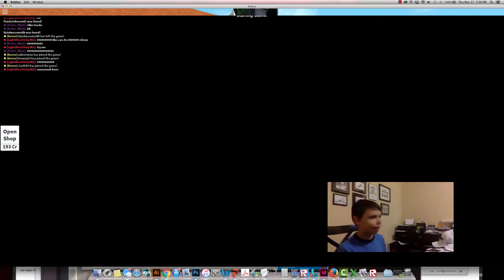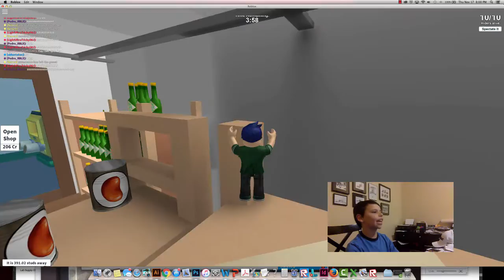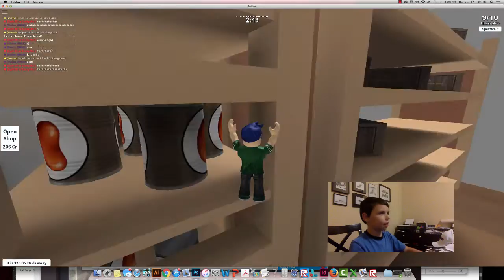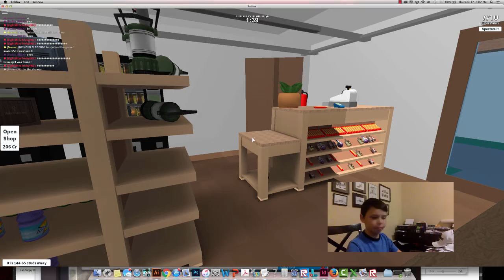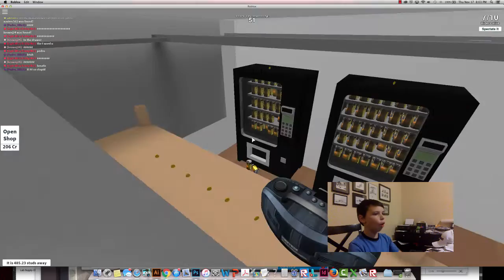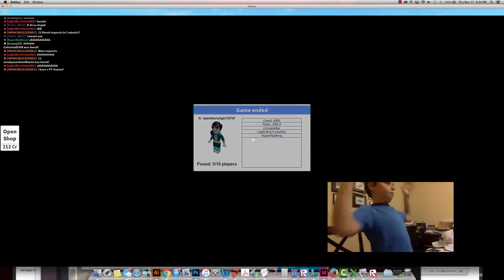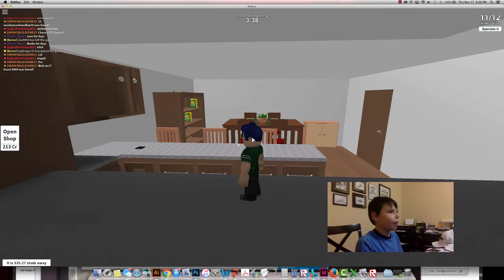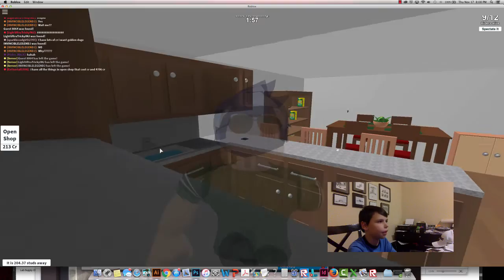He Is Behind Me